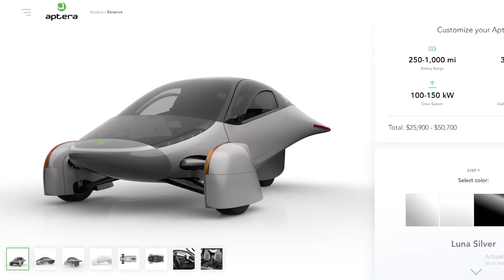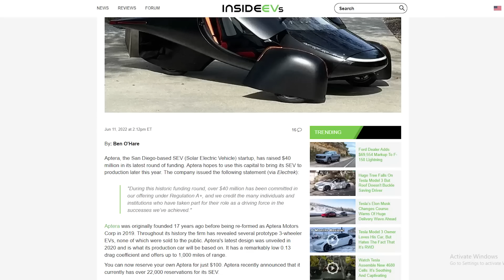The FUTURE of electric cars is NOT what you think